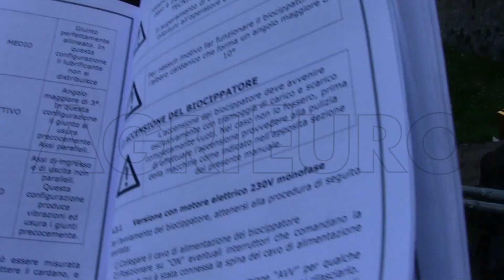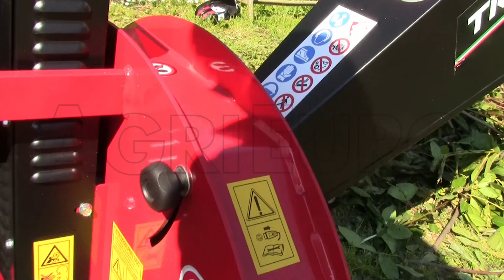Come montare il biotrituratore a trattore Ceccato Tritone PTO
Biotrituratore a trattore di rango professionale.

TRAMOGGIA UNIFICATA: semplifica e velocizza notevolmente il lavoro.
Essa elimina la costante operazione di suddivisione (prima della macinazione) del materiale tra le sezioni grandi e legnose e le sezioni più piccole e verdi, ognuna delle quale va inserita nella sua apposita tramoggia (operazione invece richiesta da tutti i classici biotrituratori dotati di 2 tramogge).

AUTOALIMENTANTE (una volta introdotti i rami nella tramoggia, tende a tirarli dentro da solo). Vedere il video allegato a questa inserzione.

TRASMISSIONE INTERMEDIA A 2 CINGHIE RINFORZATE.

Questo conferisce alla macchina una solidità fuori dal comune, proteggen-do sia il motore che il rotore macinante interno da ogni tipo di urto interno o contraccolpo. In caso di blocco del rotore causato per esempio da un legno troppo grosso, sassi, etc., non si rischia di rompere l'albero di trasmissione e quindi buttare via il motore ma si avrà uno slittamento o al massimo la rottura della cinghia intermedia.